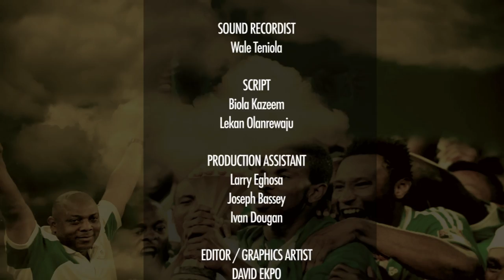The Rise Of The Eagles - Episode 3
With The Super Eagles of Nigeria set to battle other countries for honors as the Brazil 2014 World Cup gets in full gear, the team's sojourn to the top echelon of African football has been captured beautifully in our new documentary titled "The Rise of the Eagles."

This concluding part of the series follows the evolution of the new Eagles Boss, Stephen Keshi and his rocky journey to victory at the 2013 edition of the Africa Cup of Nations.